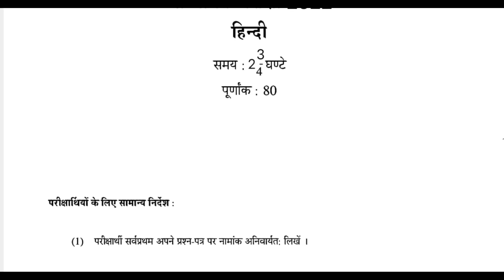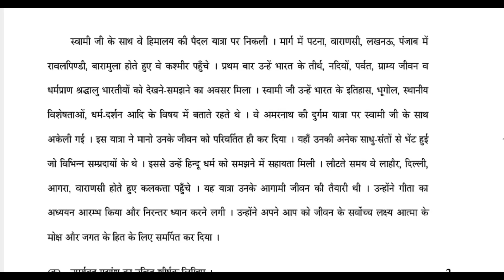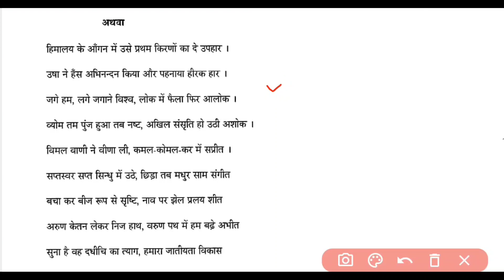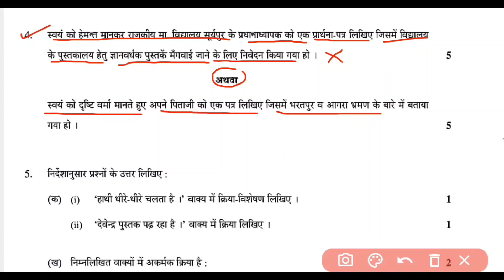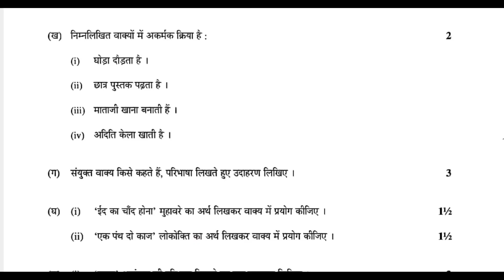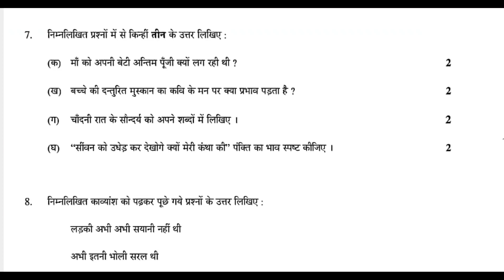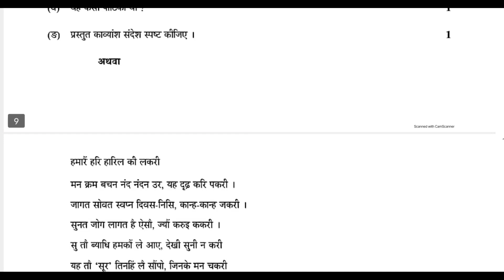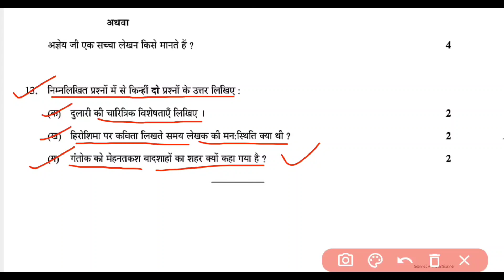Rbse Class 10th Hindi Viral Paper 25 April 2022 | Rbse Class 10th Hindi Important Question 2022